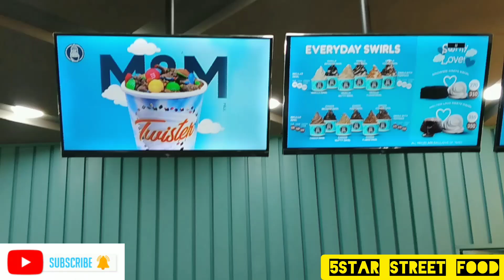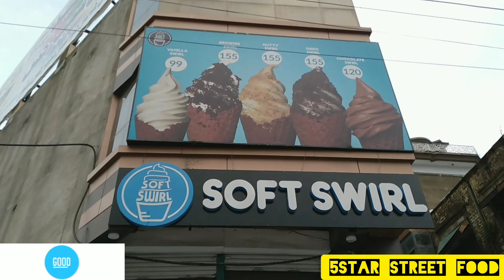SOFT SWIRL ICE CREAM 5STAR STREET FOOD || 1ST TIME IN JHELUM || INDIAN STREET FOOD ||FOOD LOVER